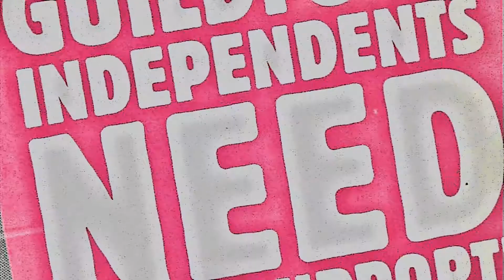Record Store Go-ers VOXPOPs The week before Record Store Day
The Kane FM Media Team have been out in Guildford Town, in advance of Record Store Day to meet collectors and music lovers, and discover what they all love about vinyl and the record store experience
We created this VOXPOPs from a handful of record store goes, the week before Record Store Day, June 2021, outside Bens Collectors Records in Guildford.